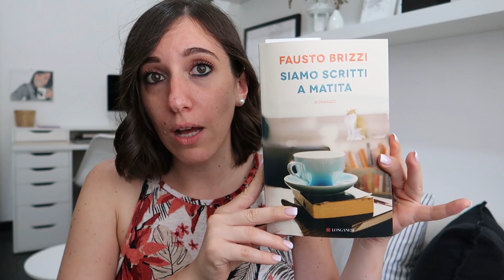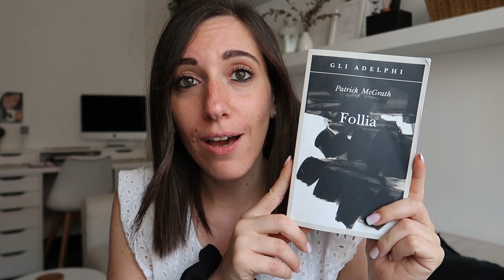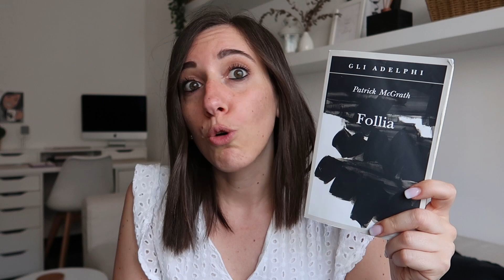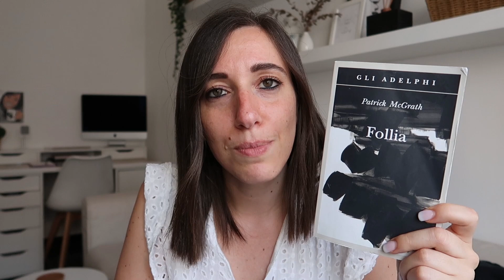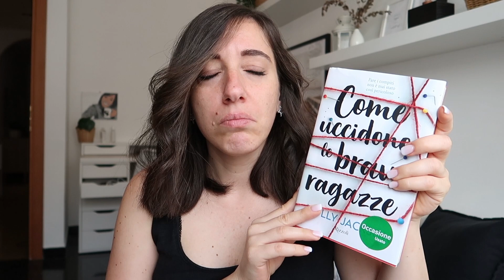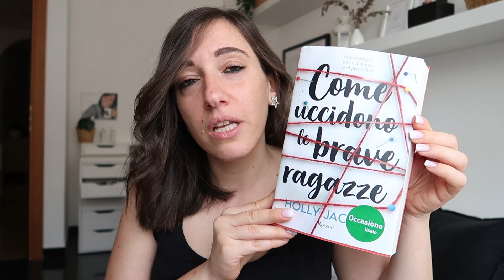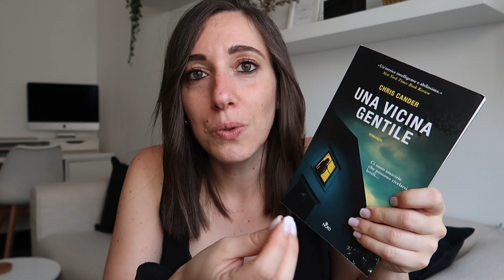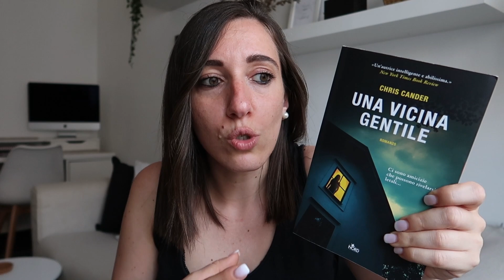📚 Wrap up di giugno 📚 Letture del mese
Capitoli principali
✒Introduzione: 00:00
✒ "Un inganno di troppo" Harlan Coben 04:54
✒ "Follia" Patrick McGrath 08:38
✒ "Come uccidono le brave ragazze" Holly Jackson 12:56
✒ "Una vicina gentile" Chris Cander 18:06
✒ "Io sono l'abisso" Donato Carrisi 24:09

* "Un inganno di troppo" Harlan Coben
* "Follia" Patrick McGrath
* "Come uccidono le brave ragazze" Holly Jackson
* "Una vicina gentile" Chris Calder
* "Io sono l'abisso" Donato Carrisi